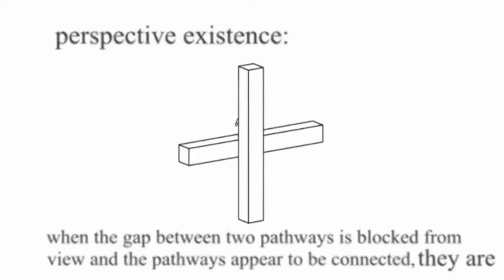All Echo Games for PSP Review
Here is a list of all Echo Games for the SONY PSP:
1. Echochrome (2008)
2. Echoshift (2009)